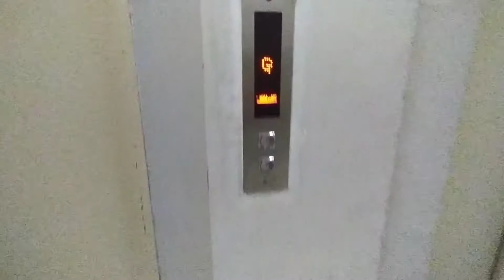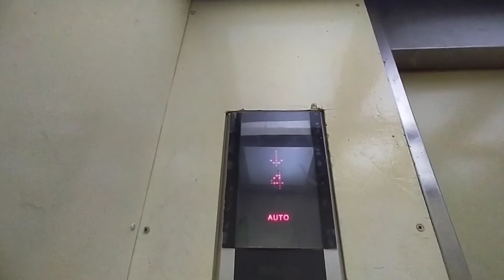Hyundai traction service elevators at depok mall in west java depok ( part 2 )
Elevators type : Hyundai
capacity : 1000 Kg
Persons : 15 Persons
Floors served : G-1-2-3-4
Year installation : 1996
Taken date : 12 June 2021